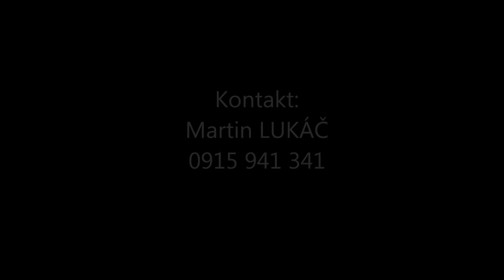PREDÁM RÝCHLO OBÝVATEĽNÚ ZARIADENÚ CHATU NA PREVOZ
Stavba vychádza z unimobunky. K nej je samostatne pristavená bočná
časť a ďalšie samostatné podkrovie. Všetko je riešené ako samostatne
nosná konštrukcia vhodná na prevoz. Po prevoze sa jednotlivé časti pripoja
a podľa nákresu sa zateplia, a opláštia drevom s konečným výzorom zrubu.
Všetko je zateplené s rozvodom vody, odpadu a elektriny. V kuchynskej časti
je predpríprava na vybudovanie komína a krbu, ktorý zabezpečí vykurovanie
celého objektu. Ako pomocné vykurovanie je zrealizovaný elektrický rozvod
na elektrické konvektory. Realizácia stavby je nasledovná:
1. Pripraviť betónový základ + prípojky ( odpad, voda, elektrina )
2. Prevoz a osadenie stavby na miesto
3. Spojenie jednotlivých častí + vypenenie spojov
4. Zateplenie a opláštenie exteriéru

V interiéri je potrebné:
1. Po postavení na miesto v prízemí dať plávajúce podlahy
2. V kuchyni postaviť komín + krb
3. V kúpeľni nalepiť obkladačky a podlahu

Do kompletného zariadenia chaty chýba:
1. Spoločenská miestnosť - sedačka a stôl,
2. Kuchyňa - sporák, chladnička
3. Kúpeľňa - práčka

VEĽMI RÝCHLO OBÝVATEĽNÁ PO PREVOZE NA VÁŠ POZEMOK

Stavba sa nachádza pri Margecanoch